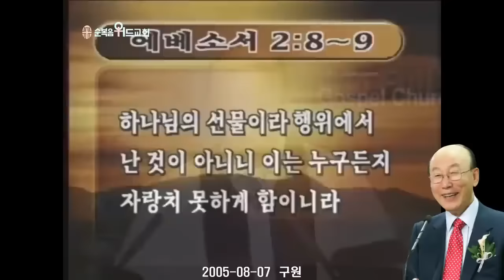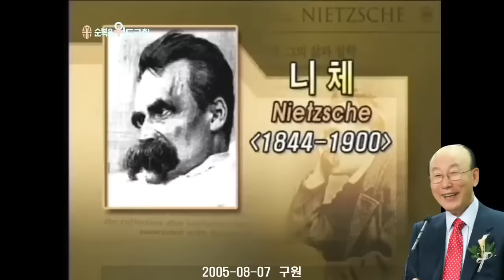조용기 목사님 레전드 설교 - 구 원 ▶ 엡 2:8~9